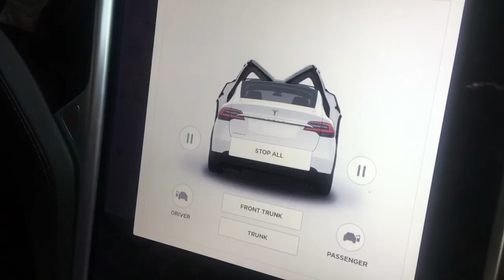Met @driessenlonneke en @BaertedeBrey van @elaadNL in de modelx @TeslaMotors EV/autopilot Testen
Met @driessenlonneke en @BaertedeBrey van @elaadNL in de modelx @TeslaMotors even EV en zelfrijdende auto testen